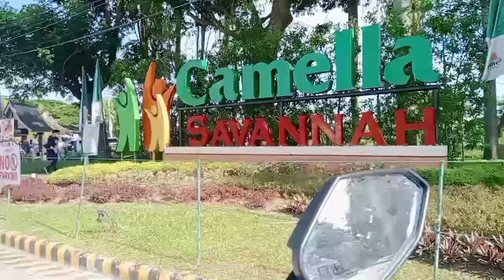Savannah Camella Subdivision Iloilo 2022/ inside tour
Camella Savannah is a master-planned house and lot development in Iloilo City complete with exclusive and premier lifestyle amenities.

Close to Iloilo’s capital and all its conveniences is Camella Savannah, Vista Land’s flagship development in the province. Savannah is a master-planned community complete with commercial establishments, lifestyle amenities, and a house and lot development at the center. With Camella’s houses for sale in Iloilo, you can now live your dream urban life beyond the metro.

Amenities Offered

Camella Savannah in Iloilo is a community that offers all of its homeowners needs within its township. In this house and lot development are swimming pools, playgrounds, basketball areas, a tennis court, football fields, and jogging areas to keep you and your kids active. If you want a quiet relaxation, Camella Savannah also has clubhouses, pocket parks, and other open areas where you can enjoy your green surroundings.

Also within Savannah in Iloilo is its own school, Georgia Academy and St. Pio Church. Camella homeowners in Savannah also do not have to go far for groceries. From Savannah, your nearest landmark is Vista Mall just a few walks away from home. Here, residents can quickly shop home needs from AllHome, coffee and pastries from Coffee Project and Bake My Day, and groceries from AllDay Supermarket.

Convenience And Accessibility

Camella Savannah’s location in Iloilo is master-planned to put residents at the center of their life needs. Aside from the amenities and commercial developments provided in the township, Camella Savannah is also close to the finest offerings in Iloilo City.

Malls

Just a few minutes from Camella Savannah are the biggest malls in the city such as SM Iloilo, Gaisano Mall, Robinsons Mall, and S&R, to name a few.

Supermarkets

Supermarkets are also close to the community with Iloilo Supermart, Palisades Iloilo Supermarket and Wet Market, and Brgy. Sibaguan Wet Market just a few minutes away.

Schools

Living in Camella Savannah also means living close to the best universities in Iloilo City and the entire Western Visayas. From your house in Camella, you may reach Central Philippine University, University of the Philippines Visayas, and the University of San Agustin within just a few minutes drive. Other nearby schools are St. Paul’s University, Western Visayas State University, St. Joseph Academy, and Sta. Isabel International School.

Hospitals

Never worry about health emergencies with multiple hospitals that are accessible from your home. These include the Western Visayas Medical Center, West Visayas State University Medical Center, QualiMed Iloilo, Iloilo Mission Hospital, The Medical City Iloilo, and St. Therese Hospital.

Business Districts

Working in Iloilo City and going home to Camella Savannah is also convenient with many access roads available to you. This way, traveling to business districts and the city’s busiest hubs is easy and traffic-free.

Transport Terminals

Reach your destinations in the city and the nearby towns easy with many transport options available to you. From Camella Savannah, Iloilo’s New People’s Terminal, Mohon Terminal, Super Terminal, Ungka Terminal, and Tagbak Terminal is just a short drive away. From these terminals, you can go to any point of Panay and visit top locations and travel destinations frequented by locals and tourists alike.

If you plan to go beyond the island, you can also reach the Iloilo International Airport and Port of Iloilo in less than half an hour from you Camella house.

With your real estate property located at the heart of Iloilo, you get easy access to the many historical churches which Iloilo is famous for. Some of these include the most historic landmarks in the country like the Molo Church and Jaro Cathedral. Also nearby are The Legacy Church and Iglesia ni Cristo. Lastly, you can also reach places of worship from neighboring towns in Central Iloilo like San Miguel Church, Sta. Barbara Church, Molo Church, and Pavia Church.